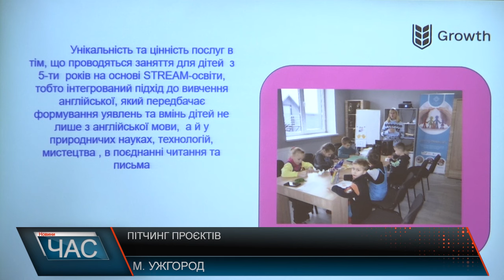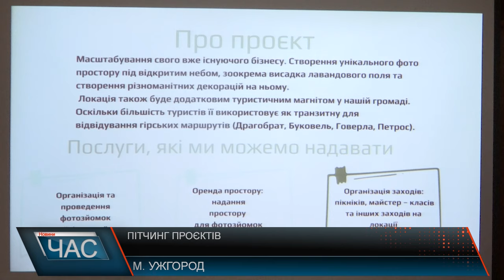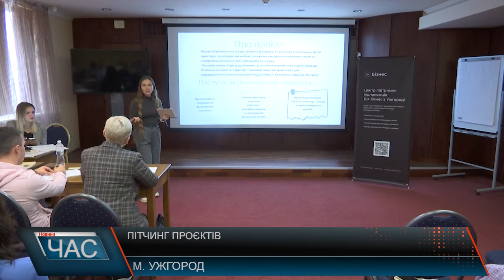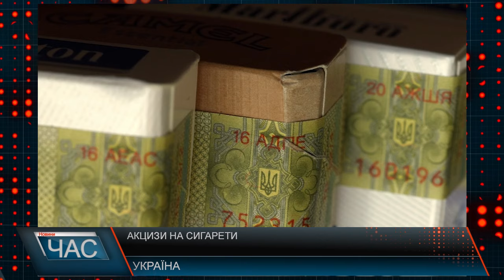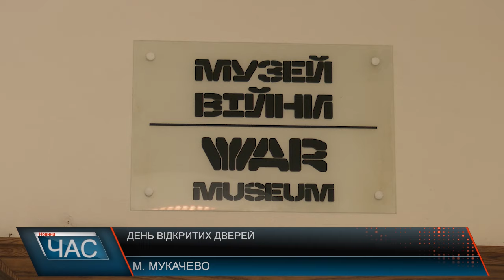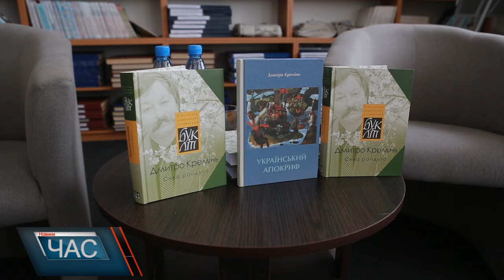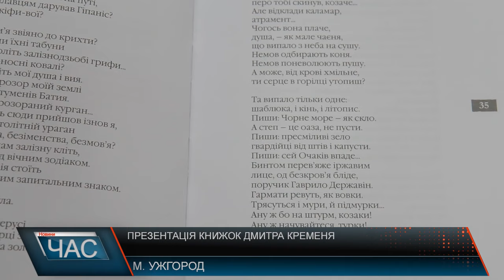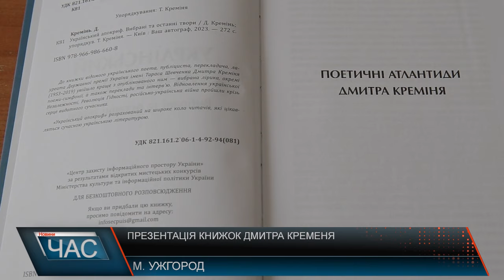Програма "ЧАС"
01.10.24